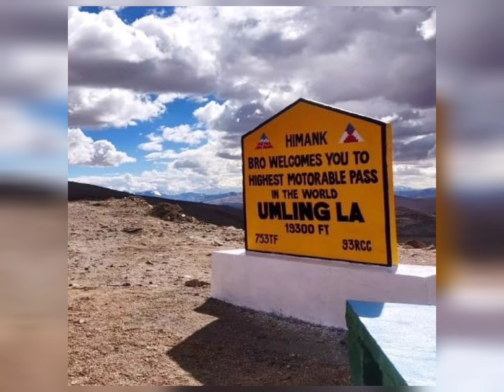Highest Motorable Road in the World - Umling La - Height - 19300 Feet - Revving Engine